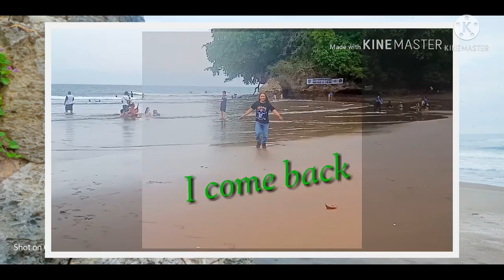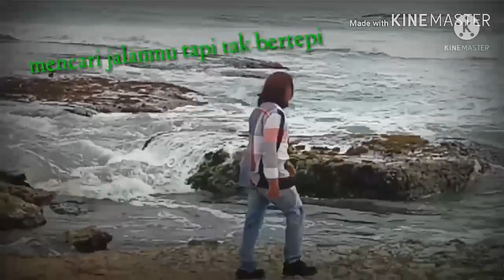pantai pantai selatan tasikmalaya & pangandaran jawa barat